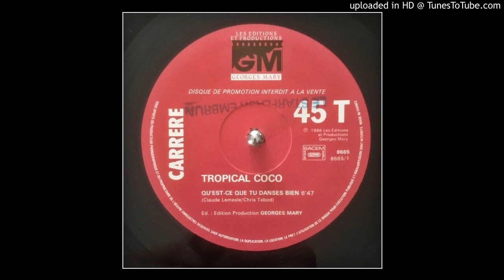Le Tropical Coco ‎– Qu'Est-Ce Que Tu Danses Bien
Questionable 80s French pop cheese (which I kinda like).